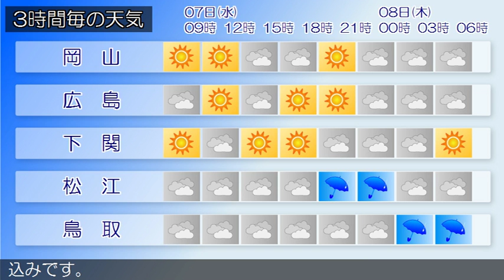2016/12/07 中国地方の天気予報 朝